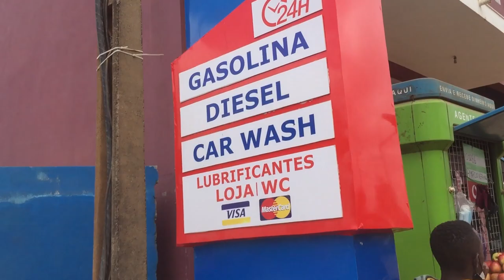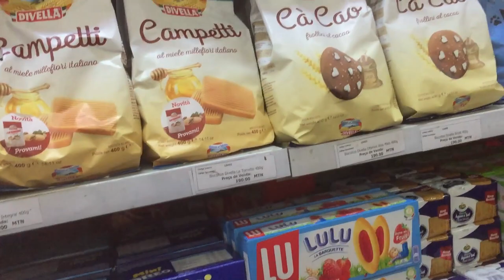PROVEI GUARANÁ E GOSTEI primeira vez tomando